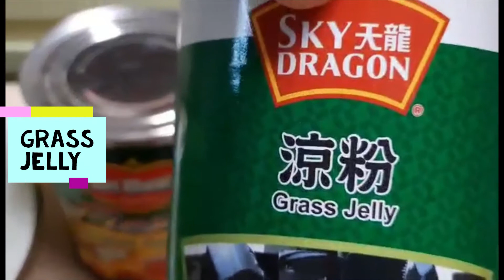Mixed Fruits and Grass Jelly Dessert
This is a simple dessert that I prepared. You can try using other available fruits in your fridge so you can stick on your budget.